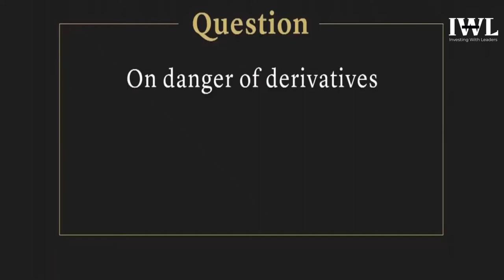Warren Buffett talks about the dangers of Derivatives in 1994 Annual Meeting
In this short video, Warren Buffett talks about the dangers of Derivatives in the 1994 Annual Meeting.

Recommended Reads:-

The Intelligent Investor by Benjamin Graham
Rich Dad Poor Dad
Guide to Investing
Cashflow Quadrant
Richest Man in the Babylon
The 4 Hour Workweek
The Millionaire Fastlane
The Dip by Seth Godin
The power of Your subconscious mind